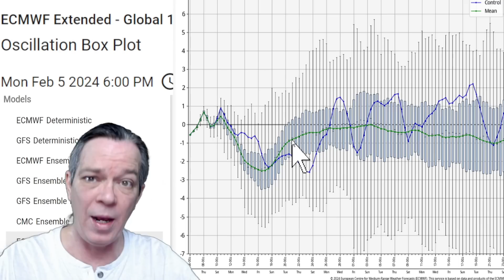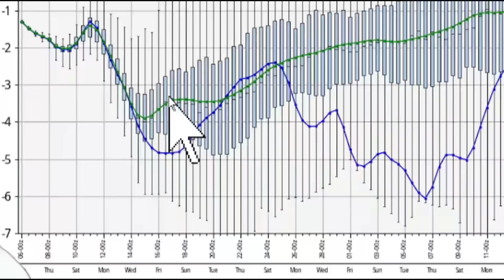Potential Nor'easter & HUGE Cold Blast Coming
We are in a nice warm up right now, but winter impacts will come back next week, starting this Saturday.
We also have an extreme weather pattern setting up bringing storms & potentially bringing snow.
In this video I show you the latest updates so you can better prepare.

00:00 Latest update
01:05 The next weather pattern
03:49 What does the Euro see for the 1st storm coming
05:48 Snowfall expected
10:09 Latest meteorological forecast from WPC
10:54 flooding coming
12:13 cold blast coming
16:21 Special message